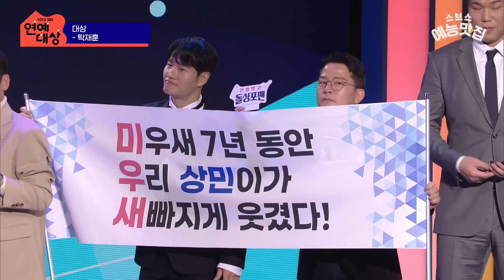🏆2023 SBS 연예대상 대상 탁재훈 🏆 "SBS에서 30년 만에 큰 상을.."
2023 SBS 연예대상